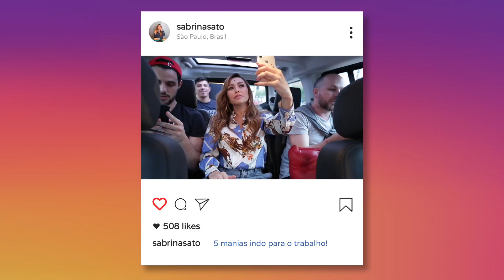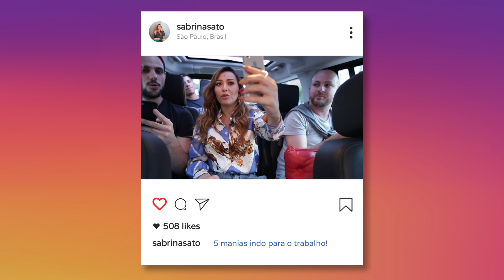5 Coisas que Faço no Caminho para o Trabalho | Sabrina Sato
Oi, geeeente! Hoje vim contar as 5 coisas que sempre faço antes de chegar em algum trabalho. São coisas que faço com tanta frequência, que já considero manias!
Eu sempre fui muito direta em falar o que penso para as pessoas (sem ser grossa e ofender ninguém, claro), mas essa é só uma das minhas manias.
E você, tem algum "ritual" quando vai para o trabalho? Dê o play e conheça o meu. E não esqueça de deixar seu comentário contando as suas manias.

**CONTEÚDO PAGO**